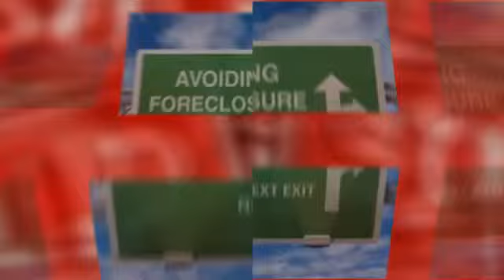Stop Foreclosure Sellersville Pa| 18960| Fast Results!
Stop Foreclosure Sellersville is a specific legal process in which a lender attempts to recover the balance of a loan from a borrower who has Stopped making payments to the lender by forcing the sale of the asset used as the collateral for the loan.e of principal and fees the mortgagee can file a claim for a deficiency judgment. In many cities in the PA, items included to calculate the amount of a deficiency judgment include: the loan principal, accrued interest and attorney fees less the amount the lender bid at the foreclosure sale. Simply, foreclosure is the process by which a homeowner's rights to a property are forfeited because of failure to pay the mortgage. If the owner cannot pay off the outstanding debt or sell it via short sale, the property then goes to a foreclosure auction. If the property does not sell at auction, it becomes the property of the lending institution.It helps to remember that the word "homeowner" in this case is actually a misnomer -- they are actually borrowers. When someone buys a home, they sign a thick packet of papers -- one of which is the mortgage, or deed of trust. This document puts a lien on the purchased property, making the loan a "secured loan."When a lender loans you money without any collateral (credit card debt, for instance), it can take you to court for failure to pay, but it can be very hard to collect money from you. Lenders often sell this sort of debt to outside collection agencies for pennies on the dollar and write off the loss. This is considered an "unsecured loan."A secured loan is different because, although the lender may take a loss on the loan if you default, it will recover a larger portion of the debt by seizing and selling your property.Here are the five stages of foreclosure:Stage 1 Missed payments Foreclosure is a lengthy process, with specifics varying from state to state, but it all starts when a borrower fails to make timely mortgage payments. This is usually due to hardships such as unemployment, divorce, death or medical challenges. Other times, a borrower may decide to Stop paying the mortgage intentionally because the property might be underwater (mortgage exceeds the value of the home) or because he's tired of managing the property. For whatever reason, he can't or won't meet the terms of his loan.tage 2: Public notice After three to six months of missed payments, the lender records a public notice with the County Recorder's Office, indicating the borrower has defaulted on his mortgage. In some states, this is called a Notice of Default (NOD); in others, it's a lis pendens Latin for suit pending. Depending on state law, the lender might be required to post the notice on the front door of the property. How to Avoid Foreclosure Sellersville. This official notice is intended to make the borrower aware he is in danger of losing all rights to the property and may be evicted from the premises.Stage How to Stop Foreclosure Sellersville. "pre-foreclosure." During this time -- anywhere from 30-120 days, depending on location -- the borrower can work out an arrangement with the lender via a short sale or pay the outstanding amount owed. If the borrower pays off the default during this phase, Sellersville foreclosure Stop and the borrower Stops home eviction and sale. If the default is not paid off, Sellersville foreclosure continues. Stage 4: Auction If the default is not remedied by the prescribed deadline, the lender or its representative (referred to as the trustee) sets a date for the home to be sold at a Perksie foreclosure auction (sometimes referred to as a Trustee Sale). The Notice of Trustee Sale (NTS) is recorded with the County Recorder's Office with notifications delivered to the borrower, posted on the property and printed in the newspaper. Auctions can be held on the steps of the county courthouse, in the trustee's office, at a convention center across the country, and even at the property in foreclosure.In many states, the borrower has the "right of redemption" (he can come up with the outstanding cash and Stop the foreclosure process) up to the moment the home will be auctioned off.At the auction, the home is sold to the highest bidder for cash payment. Because the pool of buyers who can afford to pay cash on the spot for a house is limited, many lenders make an agreement with the borrower (called a "deed in lieu of foreclosure") to take the property back. Or, the bank buys it back at the auction. Avoid Sellersville Foreclosure. If a third party does not purchase the property at the Sellersville foreclosure auction, the lender takes ownership of it and it becomes what is known as a bank-owned property or REO real estate owned.